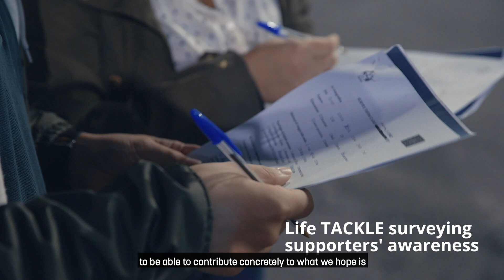Sustainable Football with Salvatore Sirigu and Elena Linari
Salvatore Sirigu and Elena Linari speak about bringing sustainability into football and into their lives.